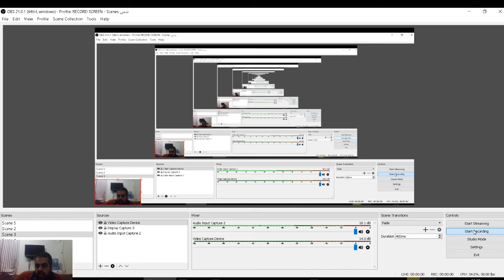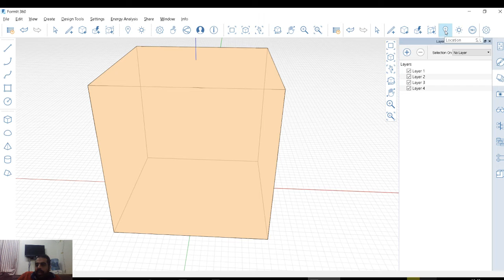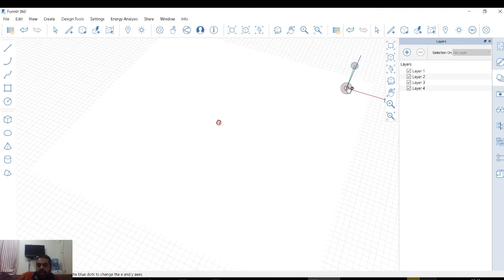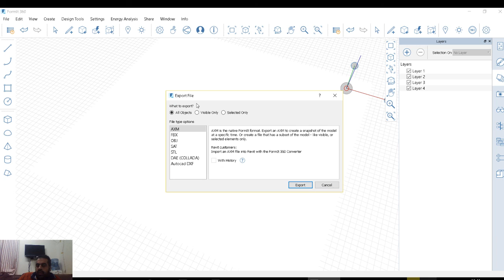formit 01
شير مشاركة